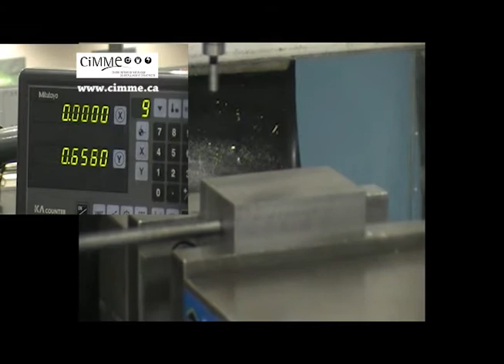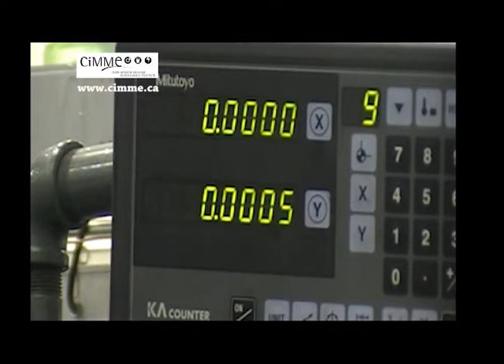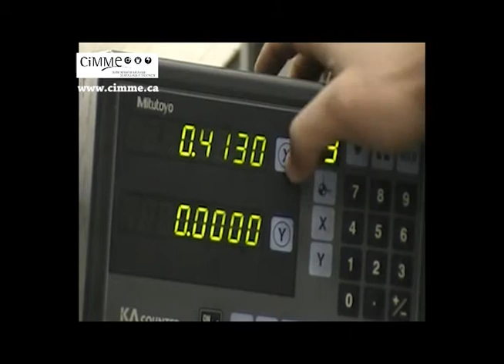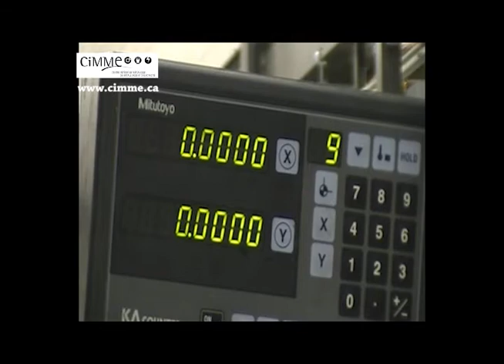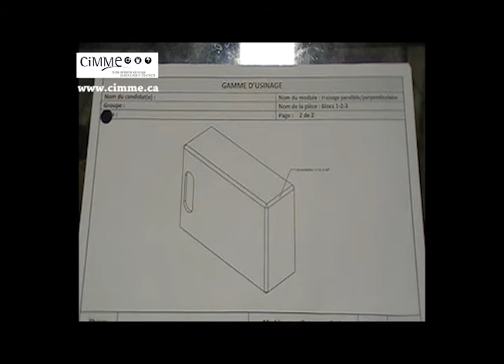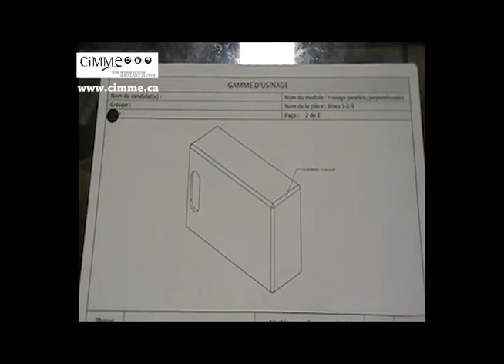RAINURAGE ET CHANFREINAGE DU BLOC 123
FRAISAGE CONVENTIONNELLE